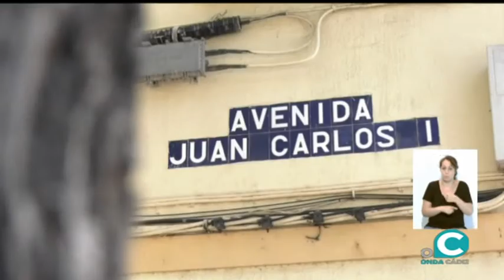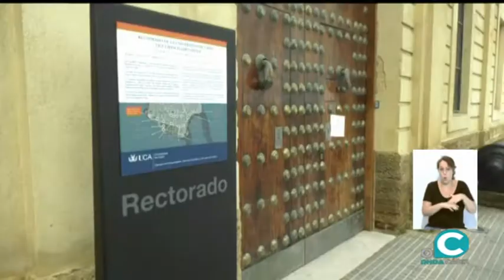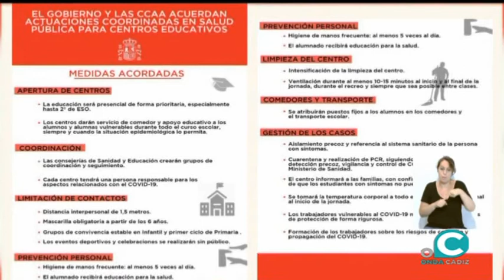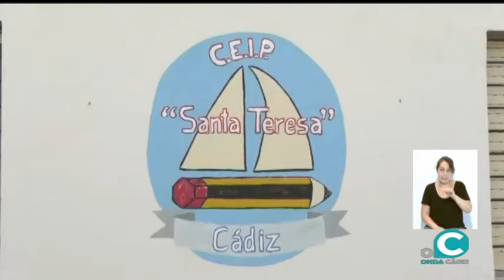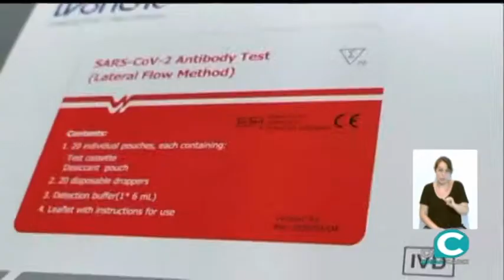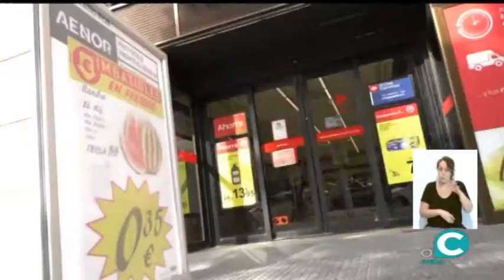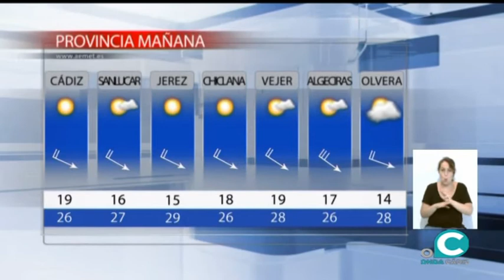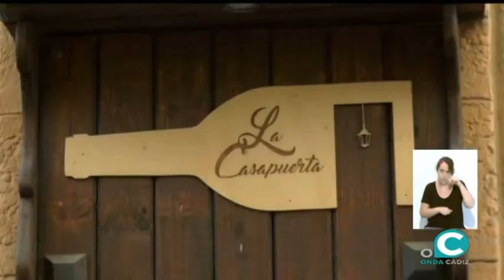NOTICIAS CÁDIZ 2º EDICIÓN 28 08 2020 ONDA CÁDIZ TV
Toda la actualidad del día en Cádiz con Nacho Limón